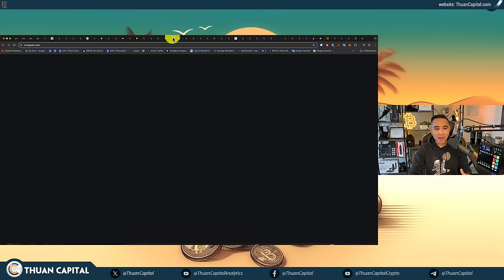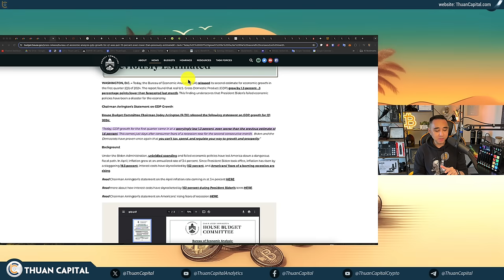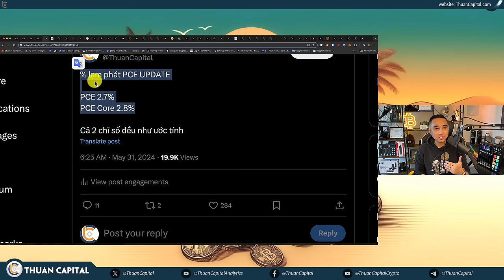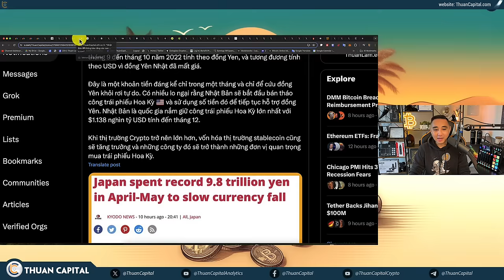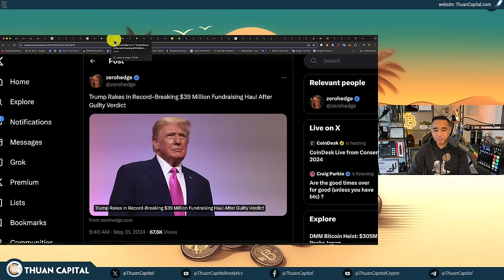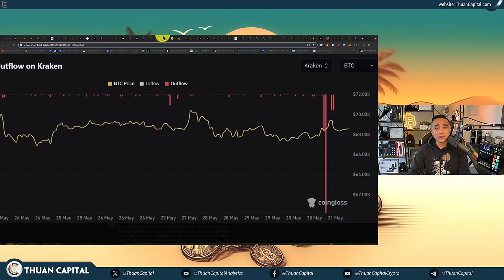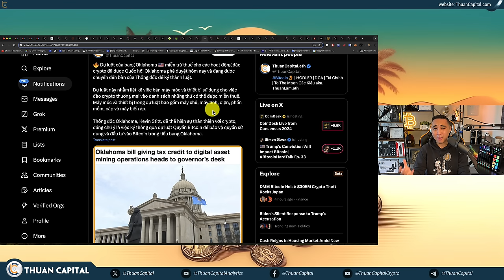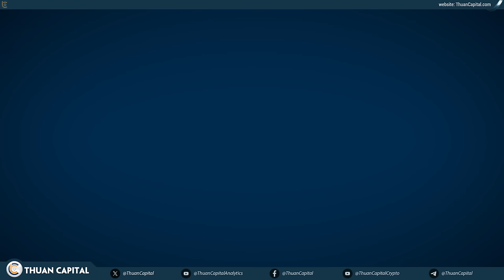1911 - Bitcoin Đang Bị Đè Xuống | Biden Phủ Quyết Dự Luật Hủy SAB121 | Căng Thẳng Trước Cuối Tuần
⏱️ TIMESTAMPS
00:00 - Nhiều tin tức cuối tuần - Bitcoin đang bị đè giá
03:05 - Có nhiều sự điều chỉnh, nhưng các chỉ số lớn vẫn tăng trưởng khi kết thúc tháng 5
04:30 - 🔥 Bitcoin kết thúc tháng 5 tăng 11%
05:45 - PCE như mong đợi: 2.7%
06:25 - Dữ liệu điều chỉnh PCE final - Nền kinh tế cực kỳ chậm
09:12 - GDP Quý 1 Hoa Kỳ 🇺🇸 điều chỉnh xuống còn 1,3%
14:17 - Lạm phát CPI khu vực Euro 2.6% - Ước tính 2.5%
16:38 - Tình hình Nhật Bản 🇯🇵 can thiệp ngoại hối đã lên tới ¥9,8 nghìn tỷ, tương đương $61 tỷ
20:23 - Chủ tịch Ủy ban Dịch vụ Tài chính Hạ viện 🇺🇸 Patrick McHenry xác nhận rằng ủy ban tập trung vào 2 mục chính
21:43 - Tether đầu tư  lên tới 150 triệu USD vào công ty đào Bitcoin Bitdeer
22:31 - Trump có thêm $39 triệu quyên góp cho cuộc bầu cử
23:00 - Bitcoin giữ giá trong bối cảnh Hoa Kỳ bất ổn với những sự kiện lớn
26:41 - Sàn DMMBitcoin của Nhật Bản 🇯🇵 bị hack và mất 4502.9 BTC
27:36 - Cá voi 🐳 trênCoinbase, có ai đó không muốn Bitcoin qua khỏi $69K
28:22 - Zerohedge nói giá BTC bị đè xuống để các công ty ETF có thể mua với giá thấp
30:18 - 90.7% Bitcoin có lời - Vốn hoá giảm 1.5% hôm nay
31:00 - Tổng Thống Biden phủ quyết dự luật huỷ bỏ SAB 121 để các ngân hàng có thể lưu trữ crypto
35:05 - Dự luật của bang Oklahoma 🇺🇸 miễn trừ thuế cho các hoạt động đào crypto đã được Quốc hội Oklahoma phê duyệt
36:32 - Kennedy muốn dùng Bitcoin đảm bảo cho công trái phiếu Hoa Kỳ
37:51 - Franklin update văn bản S-1 Ethereum Spot ETF của họ và đã tiết lộ phí quản lý chỉ 0.19%
38:33 - 21Shares nộp đơn cập nhật S-1 Ethereum Spot ETF cho SEC
39:14 - Lực bán từ các quỹ Bitcoin ETF spot hôm nay: +48.8 triệu đô
40:04 - Chủ tịch của sàn chứng khoán NYSE nói về lợi ích của Bitcoin ETF
40:57 - Công ty Unchained và Trường Đại học Austin (ở Texas 🇺🇸) đang ra mắt quỹ tài trợ dài hạn đầu tiên được lưu trữ bằng Bitcoin
41:56 - Ưu đãi dành riêng cho cộng đồng ThuanCapital